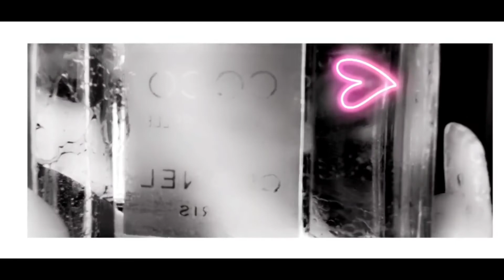SELF CARE ROUTINE 2022 + hygiene + hair care + motivational compilation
SELF CARE ROUTINE  2022.